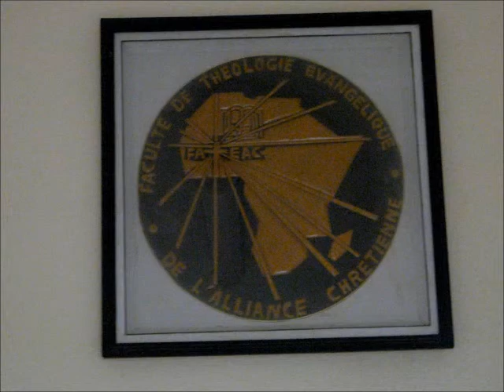African Prayer Summit.wmv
Photos from African Summit - Prayer College - 2009
Short (2 1/2 minute) video created for church information.